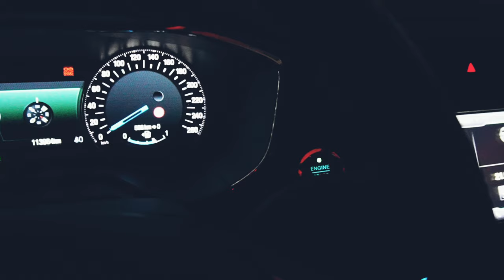Tattoo Vlog - Let's do chicano lettering mit Bestechlich und Tim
Liebe farbenfrohe Community,,

heute mal ein ganz anderes Video, quasi eine kleine Dokumentation zwischen tätowieren, Tattooalltag und Blödeleien.

ich hoffe es gefällt euch. Da es das erste Video in dieser Form ist, würde ich mich freuen wenn ihr mir euer Feedback da lassen könntet.

Viel Spass.

LINKS
Dir gefallen meine Videos und du möchtest mich deshalb unterstützen? Dann gib mir doch einen Kaffee aus:

SOCIAL MEDIA

Adresse Studio:
44 Tattoo Studio
Koloniestraße 175
47057 Duisburg

PRIVATSEMINAR GEFÄLLIG?
Schreib mich per Mail oder über meine oben genannten Social Media Kanälen an.

Selbst erstellte Lieder von Meidericher Jung oder von Danke Panda!

Not all Videos on this channel are monetized and I dont receive money on all videos.
All videos are meant to be for learning and Artist promotion purposes.